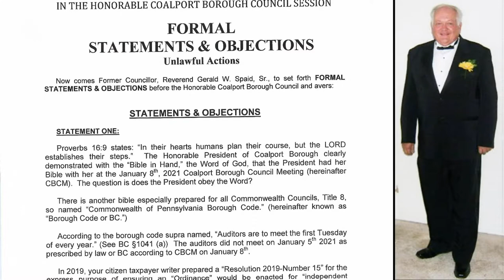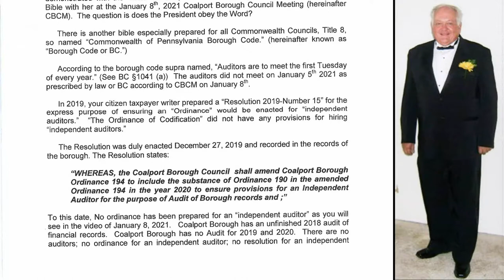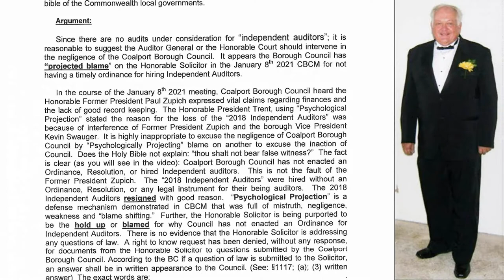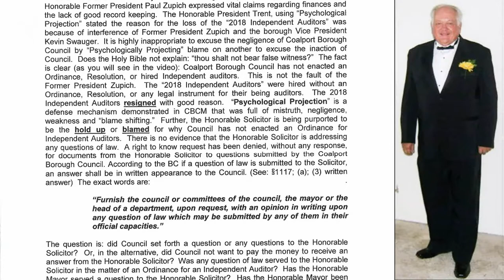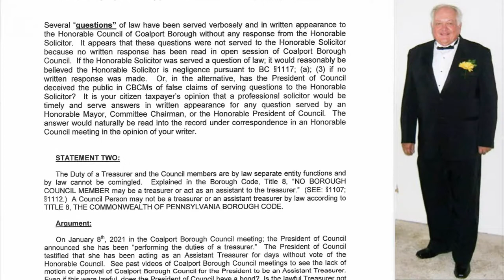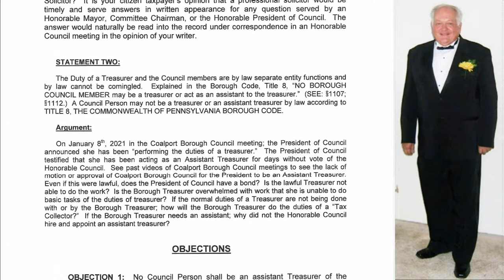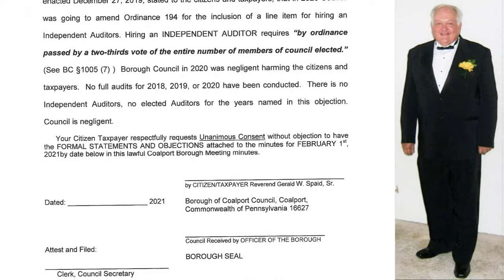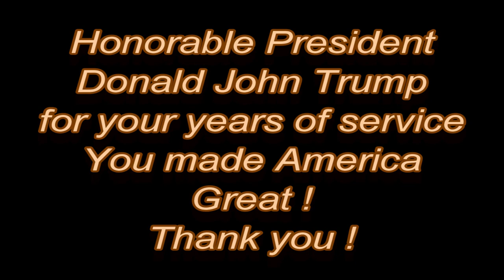20210108 COALPORT BOROUGH COUNCIL MEETING with STATEMENTS AND OBJECTIONS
20210108 COALPORT BOROUGH COUNCIL MEETING with STATEMENTS AND OBJECTIONS - VIOLATIONS OF COMMONWEALTH OF PENNSYLVANIA BOROUGH CODE.

On January 8th, 2021, there were violations of the Commonwealth of Pennsylvania Borough Code.

The Coalport Borough Council met at 961 Forest Street, Coalport Borough Community Building, Commonwealth of Pennsylvania 16627 for the Regular Monthly meeting of the Council.  Serious issues were discussed that have a conflict with the Commonwealth of Pennsylvania Borough Code.  Proper borough responsibilities are not being accomplished.

Former President Paul Zupich questioned the Council with no reply.  Council is negligent in serving the Citizens and Taxpayers.  Mr. Zupich suggested outsourcing the bookkeeping to a public accounting firm.  No Councillor could answer the question of the Coalport Borough Financial Status.  The finances are a secret not being reported to the public.  The public has repeatedly requested to hear the Financial Report in the public meeting.  The public is denied.

President of Council is in violation of the Borough Code acting as an assistant Treasurer which is prohibited by Borough Code.

The honorable President Donald John Trump was the greatest President the United States of America ever had.  The President made America Great!  Thank you President Trump for your great work for America.  Vision Press Productions stands with The Honorable President Donald John Trump.

Respectfully,

VISION PRESS PRODUCTIONS.